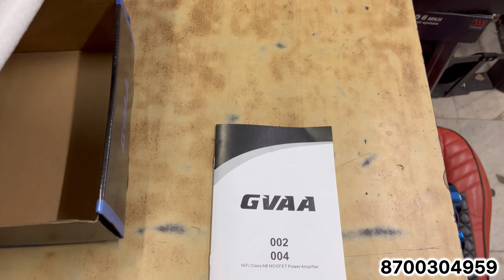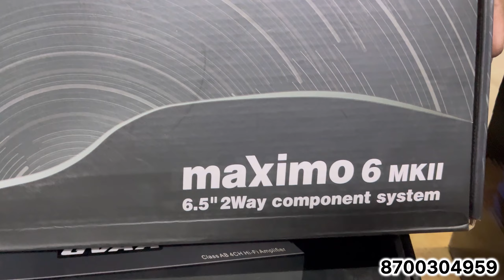Gvaa amplifire इतने जादा discount में मिल रहे है 😱 palika bhawan car market 💯 car amplifire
🙏Jai Baba Haridas Ji🙏
किसी भी मेरे भाई या दोस्त को अपनी शॉप का या अपनी Car का Review करवाना हो तो please contact instagram 👇👇👇
Address:- shop No- G-31, Palika Bhawan, Sector 13, R.K Puram, New Delhi-110066
Shope Name:- Hotwheelz Car Accessories
Shope Owner Name:- Sanjit Tiwari
Your queries 👇👇👇👇👇👇👇

car amplifier
car audio
car amplifiers
amplifier
budget car amplifier
top car amplifier
best car amplifier
car amplifiers review
car audio amplifier
best car amplifiers
cheapest car amplifiers
car stereo
best car amplifier for bass
car amp
car amplifier review
cheap car amplifier
top 5 car amplifiers
cheap car amplifiers
best car amplifier 2024
top rated car amplifier
car audio amp
car amplifiers on amazon
best cheap car amplifiers

amplifier
bose music amplifier
guitar amplifier
best stereo amplifier
power amplifier
integrated amplifier
amplifier 3d muaic
musical fidelity amplifier
amplifier song
andertons music
best musical fidelity amplifier
bose music amp
amplifier imran khan
imran khan amplifier
musical fidelity integrated amplifier
ssa-250 dp amplifier price
musical fidelity m5si integrated amplifier
best integrated amplifier
best home theater amplifier

amplifier
gvaa amplifier
car amplifier
giva amplifier
jiva amplifier
geeva amplifier
amplifier heavy
amplifier repair
car amplifiers
amplifier setting
best car amplifier
car audio amplifier
4 channel amplifie
budget car amplifier
car amplifier review
hypersonic amplifier
best amplifier for car
best car amplifiers
car amplifier machines
2 channel car amplifier
4 channel car amplifier
cheap car amplifiers
best 4 channel amplifier

6.5 inch car speaker
jbl car speakers
car audio speakers
top 6.5 inch car speaker
alpine speakers
best 6.5 inch car speaker
6.5 inch car speaker 2024
6.5 inch car speakers
6.5 inch car speaker on amazon

car speakers
car audio
6.5 inch car speakers
best 6.5 inch car speakers
car stereo
speakers
6.5 inch car speakers 2024
car speaker
6.5 inch car speaker 2024
car audio speakers
best 6.5 inch car speaker 2024
6.5 inch car speakers review
6.5 inch car speaker
car audio fabrication
component speakers
cheap 6.5 inch car speaker
best car speakers
6.5 inch car speaker review
6.5 inch car speaker on amazon

palika bhawa
palika bhawan car market
palika bhawan market
palika
palika bhavan
bhawan
palika bhawan car repair
palika bhawan sdm office
palika bhawan car accessories
palika bhawan registrar office
car market palika bhavan
palika market
car market palika
palika car market
palika market delhi
all spare parts of cars palika market
high quality
sale purchase

karol bagh
karol bagh serial
karol bagh epi
12/24 karol bagh
12 bata 24 karol bagh
karol bagh market delhi
12/24 karol bagh episode
karol bagh food
karol bagh street food
12/24 karol baug
karol bagh mein
karol bagh flat